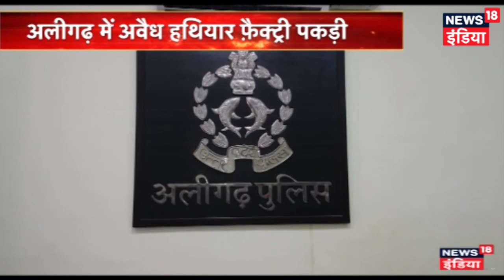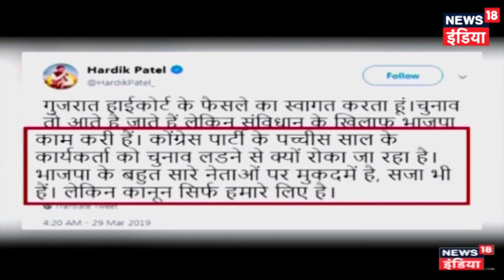Uttar Pradesh: Illegal Arms Factory Busted In Aligarh, 2 Held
The Special Task Force (STF), in cooperation with the Aligarh district police, unearthed a major illegal arms factory in Saraigadhi area on Friday.